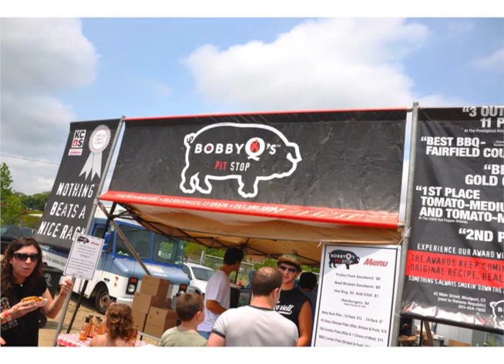Pork In The Park 2014 | KP Events Group